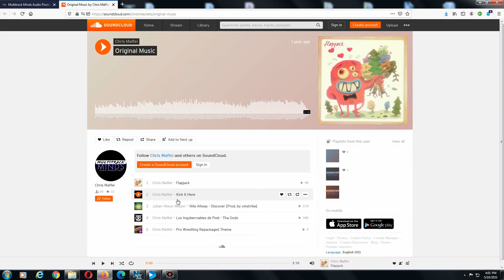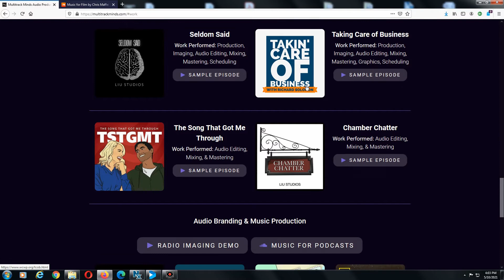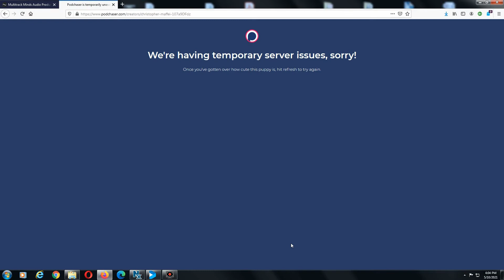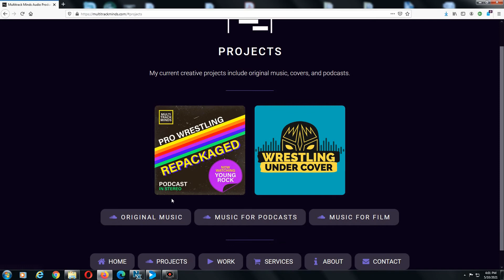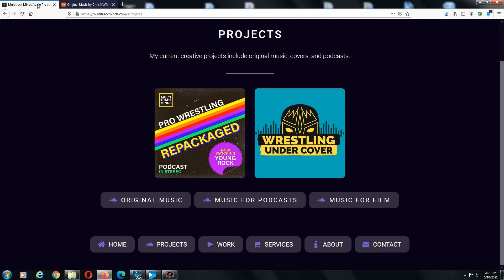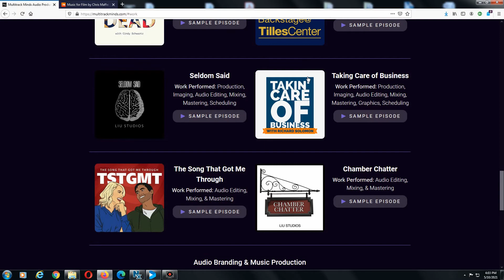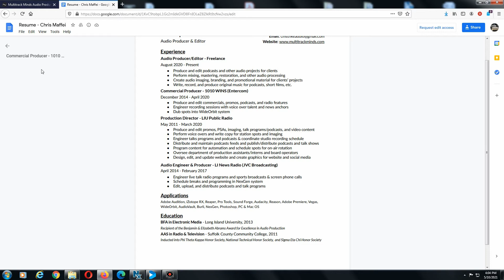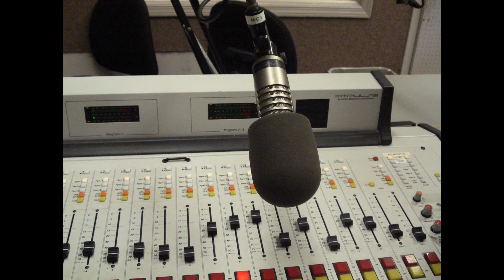Audio Dynamics with Sound Engineer Chris Maffei - from radio to podcasting and beyond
When you listen to WCWP, most of the voice over content and a lot of the sound is engineered by Chris Maffei. (He makes sure our talk shows don't contain uhms, you knows, dead air, nervous laughter, bad jokes and extraneous tapping noises). if you want to learn the secrets from a real pro, then tune in to this episode with one of the best there is -